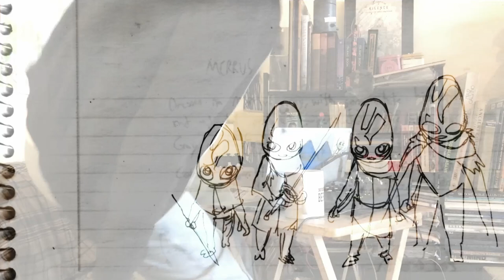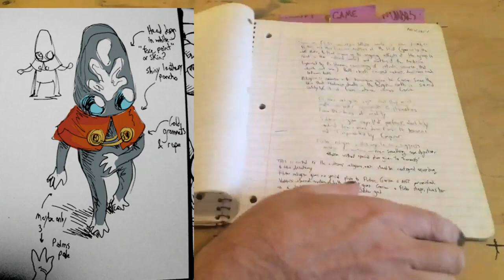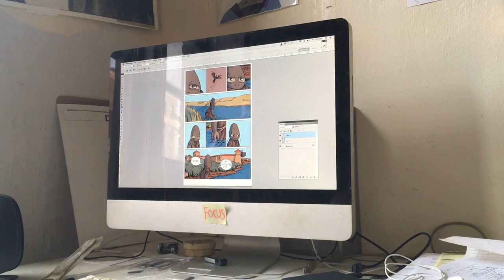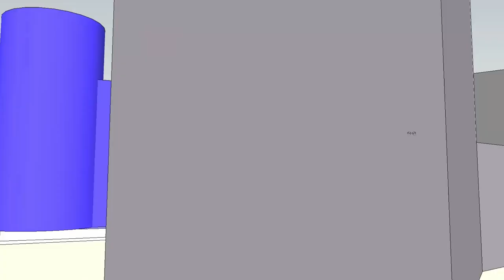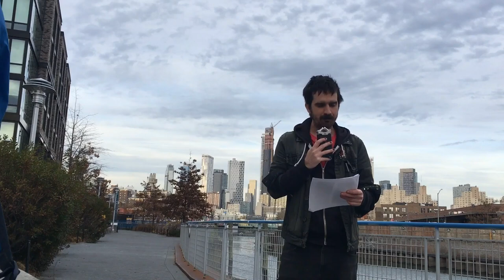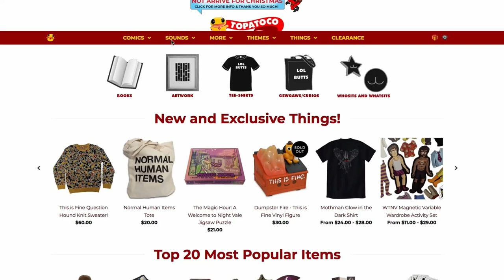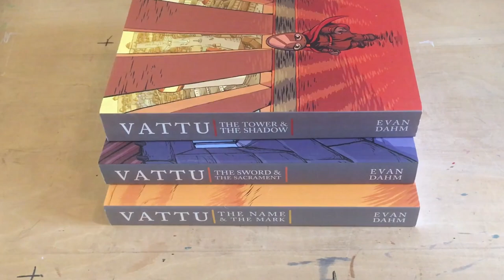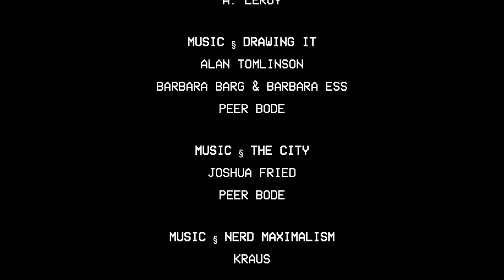Making Vattu (a Graphic Novel), by Evan Dahm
This is a video essay about my process for making the fantasy graphic novel Vattu, which I've been drawing and publishing online at rice-boy.com and in print since 2010. It's also about a lot of other ideas around independent art, pop culture, The Internet, etc. Thank you to Katherine Rimpau for help with audio engineering.